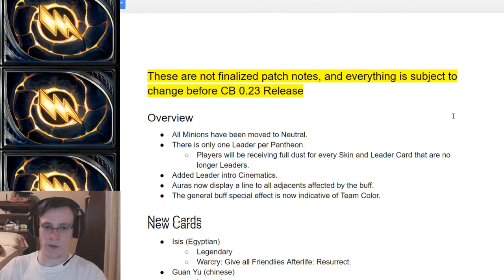HotG Smite Tactics: Illy's Patch 0.23 Overview